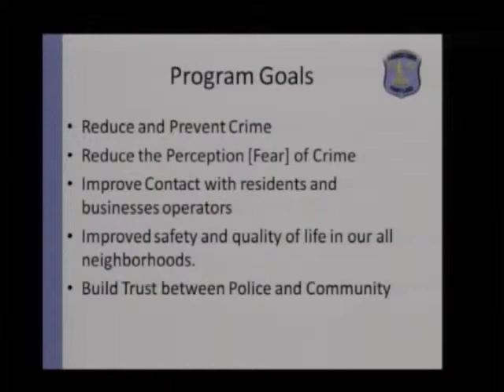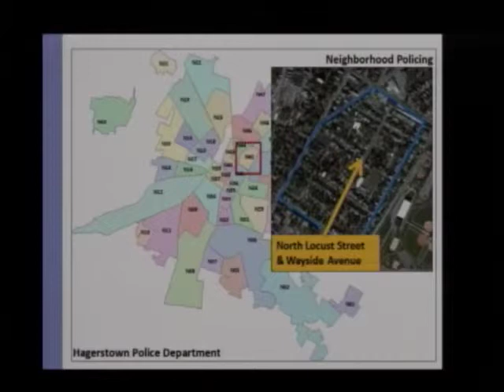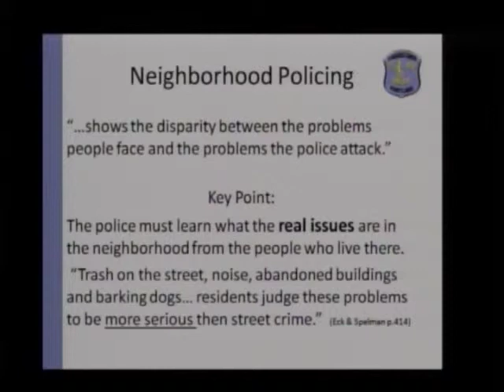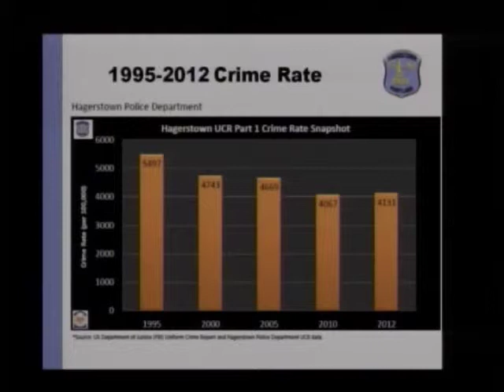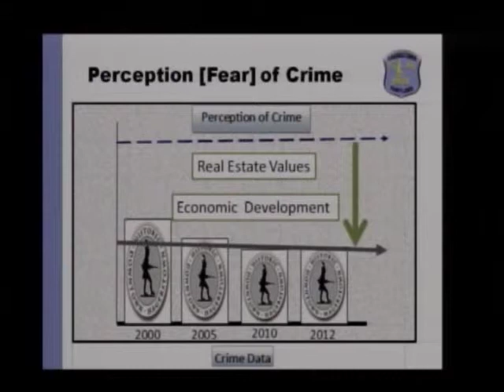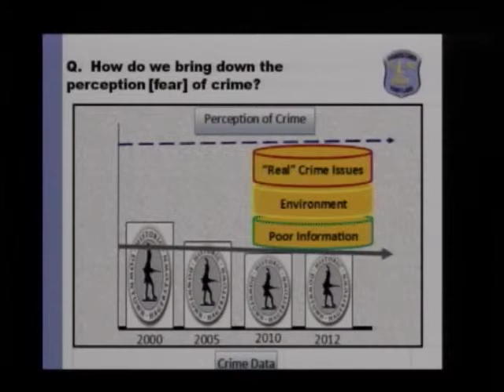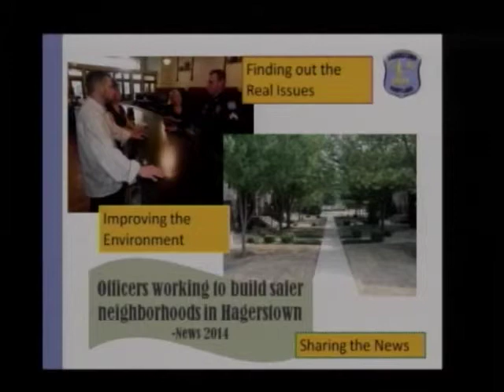November 12, 2013 | Mayor & Council Meeting: Special and Work Session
SPECIAL SESSION

1.  28th Special Session - Approval of IBEW Contract

WORK SESSION

1. Main Street Maryland Designation

2. Community/Neighborhood Policing

3. Budget Discussion

4. Washington County Delegation Meeting Discussion Points

CITY ADMINISTRATOR'S COMMENTS

MAYOR AND COUNCIL COMMENTS

ADJOURN